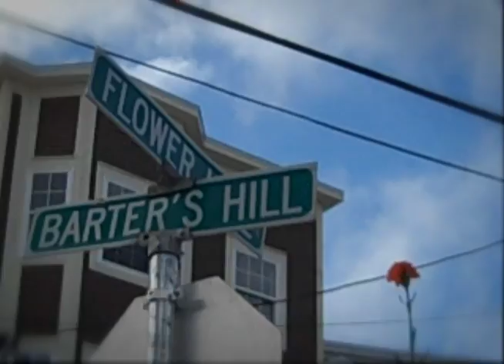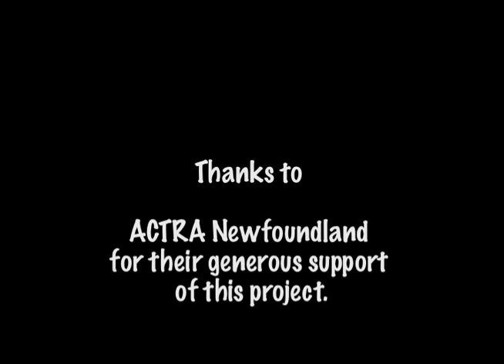Rozalind MacPhail - 'JELLY BEANS' - Film by Ruth Lawrence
'JELLY BEANS'
Film by Ruth Lawrence

Part of the PAINTED HOUSES project